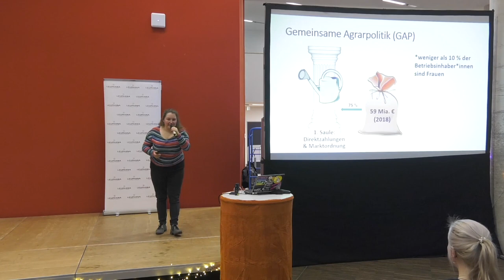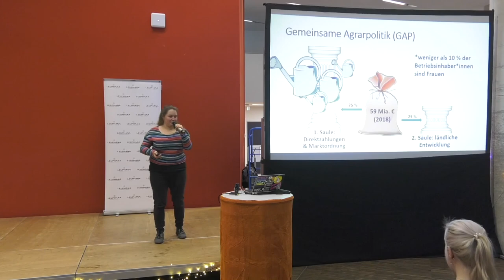Ernährung ist systemrelevant! Agrarpolitk in Zeiten von Corona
Neue Woche, neue Perspektive: Wie gehen Landwirtinnen, Cafébesitzer und Tafel-Mitarbeiterinnen mit Corona um? #8 mit Isabella und Marie, die bei EU-Abgeordneten im Bereich Agrarpolitik arbeiten
Dies ist der Audio-Mitschnitt eines Live-Webinars. Meistens, wenn im Webinar Bilder eingeblendet wurden, sind diese auch hier im Video zu sehen.
Hamsterkäufe sorgen für leere Mehlregale, auf den Spargelfeldern fehlen die Erntehelfer*innen und manch eine*r fängt an, wieder regional einzukaufen. Doch welche Auswirkungen von Corona auf unsere Ernährung bleiben unsichtbar? Gibt es Weichen, die jetzt gestellt werden sollten?
Zu Gast waren heute Isabella, die für die grüne österreichische EU-Abgeordnete Sarah Wiener arbeitet, sowie Marie, die ein Praktikum bei Martin Häusling macht – ebenfalls Abgeordneter und agrarpolitischer Sprecher der Europäischen Grünen.
Aktuell wird die Agrarpolitik wieder reformiert, doch das Inkrafttreten der neuen Regelungen wurde um ein weiteres Jahr nach hinten verschoben. Die neue digitale Realität erschwert Verhandlungen, aber immerhin gibt es durch Webinare eine neue Nähe zu den EU-Bürger*innen – eine Chance, die EU partizipativer zu gestalten?
Auch inhaltlich sieht es gerade um die Agrarpolitik nicht so gut aus - der Umweltausschuss hat sich aus den Verhandlungen zurückgezogen, weil seine Positionen nicht im Gesetzesvorschlag reflektiert werden. Was sich Marie, Isabella und ihre Abgeordneten für die Agrarpolitik wünschen und warum Corona gerade eine Gefahr für die Umsetzung einer umwelt- und sozialgerechten Agrarpolitik ist, erfahrt ihr in diesem Gespräch!

In der ersten Folge haben wir mit Lewin und Annika aus der Landwirtschaft über Abstand auf dem Acker und die Frage, ob Bio-Landwirtschaft als systemrelemt gesehen wird, gesprochen:
In der zweiten Folge haben Deniz und Frieder, die beide ein Café leiten, von ihrer Umstellung auf Lieferdienst & Fensterverkauf  und ihrer Verantwortung gegenüber Mitarbeiter*innen und Zulieferern erzählt:
In der dritten Folge hat Ingo aus einem unverpackt-Laden über die veränderte Stimmung im Laden und warum unverpackte Lebensmittel schon vor Corona hygienisch waren:
In der vierten Folge hat Isabel von foodsharing erklärt, wie gerade Lebensmittel weiter gerettet werden können und warum sie bei den steigenden Preisen befürchtet, dass mehr Gemüse in der Tonne landet:
In der fünften Folge hat Charlotte vom Demeter-Verband erzählt, wie eigentlich demeter-Produkte in Supermärkten vertrieben wird, warum diese Arbeit unter Corona zum erliegen kommt und wie Corona aus Bio-Branchen-Perspektive einem Lebensmittelskandal ähnelt:
In der sechsten Folge hat Asen von der Bäuer*innen-Kooperative „Hrankoop“ aus Sofia, Bulgarien, uns von deren Umgang mit Corona und warum die Kooperative in alle Richtungen eine Bildungsfunktion ausüben muss, erzählt:
In der siebten Folge hat Katharina von der Initiative Faire Landarbeit uns einen Einblick in die Situation von lohnabhängig Beschäftigten in der Landwirtschaft gegeben – insbesondere von rumänischen oder polnischen Arbeiter*innen:
Seit dem 20. April sprechen wir wöchentlich mit unterschiedlichen Menschen, die im Ernährungssystem arbeiten oder aktiv sind.

EcoNa ist ein Projekt von JANUN e.V, dem Jugendumweltnetzwerk Niedersachsen.